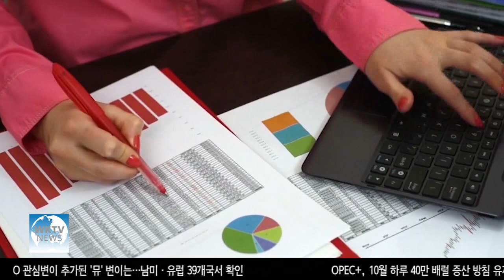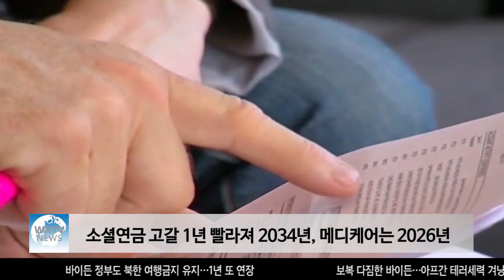소셜연금 고갈 1년 빨라져 2034년, 메디케어는 2026년